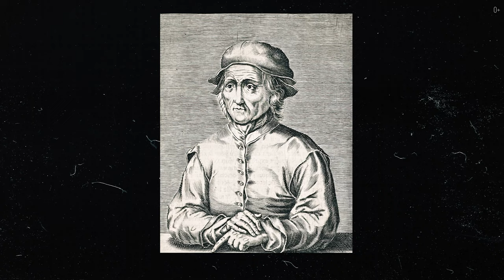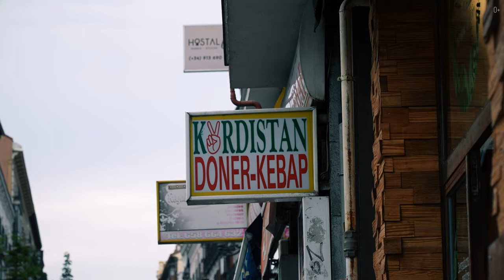МАДРИД: Знакомство с культурным наследием Испании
В этом видео я приглашаю вас отправиться вместе со мной на увлекательную прогулку по улицам Мадрида и рассмотреть все самые известные достопримечательности. Вы сможете насладиться богатым культурным наследием испанской столицы, погрузиться в ее атмосферу и узнать больше об истории и культуре Испании. Мадрид действительно впечатляет архитектурным разнообразием, и вы сами в этом убедитесь, заглянув в Королевский дворец и всемирно известные музеи города. Я покажу вам красивейшие площади и знаковые места, которые даже через экран позволят вам ощутить пульс здешней жизни.

Подробнее смотрите в видео:

00:00 Анонс
01:47 Немного о Мадриде
03:40 Вокзал Аточа и отели неподалеку
05:20 Краткая история Толедо
06:13 Пласа Майор
06:54 Королевский дворец
08:02 Собор Санта-Мария-ла-Реаль де ла Альмудена
09:46 Пласа де Испания
11:04 Всемирно известные музеи
12:37 Самый старый ресторан в мире
13:11 Шопинг